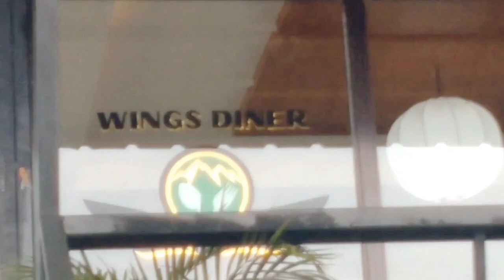"Wing diner", Claveria, Mis. Oriental, a cold place.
A place for everybody, family's, friends, lover's, couple's . A perfect relaxing,with my friends as we look the forest the view of a coolest peaceful place as we just bored. and drink their availanle ones. its been a joyful day with my friends. ideal romantic place for lover's, couples.